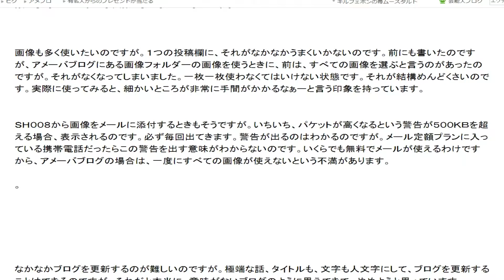視点色々音声レビュー早口音が小さいが 10